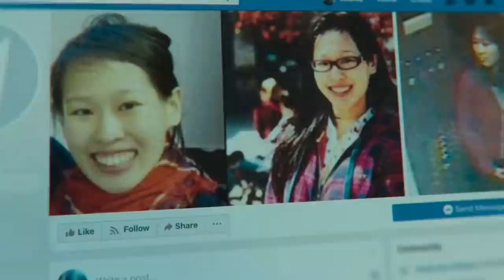Tragic Details Found In Elisa Lam's Autopsy Report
Unfortunately, in our modern world, unexplained deaths are a dime a dozen. That said, it's hard to imagine a more mind-bending and heartbreaking case than that of late Canadian student Elisa Lam, whose body was recovered from a water tank atop the notorious Cecil Hotel in early 2013 following her mysterious disappearance.

Chances are you might have seen the strange video that launched Lam's case into the public eye. In the surveillance video, the young woman can be seen in an elevator making bizarre hand gestures, and she seemed to be trying to hide from someone. While undeniably creepy when viewed out of context, details have come to light regarding Lam's mental state prior to her disappearance and death — and they speak volumes. These are tragic details found in Elisa Lam's autopsy report.